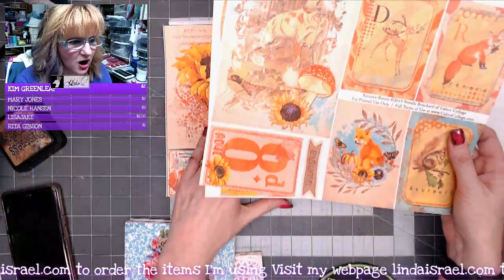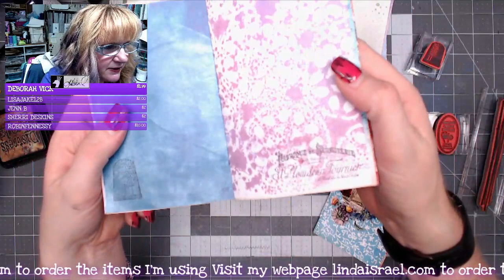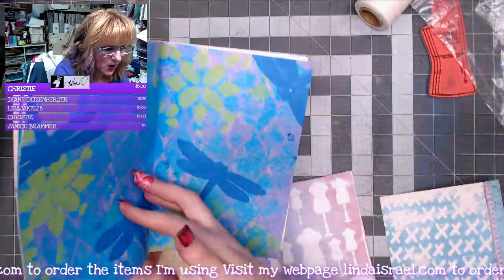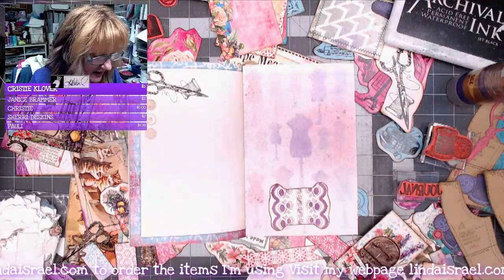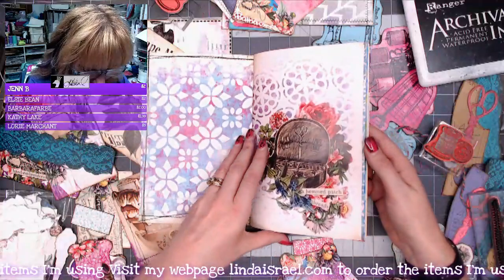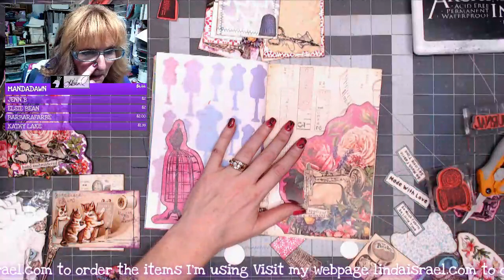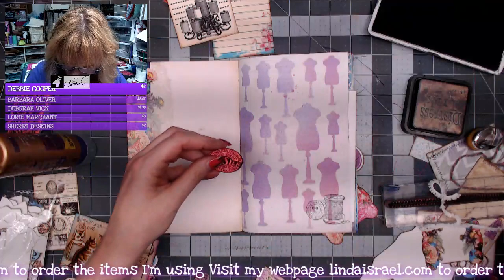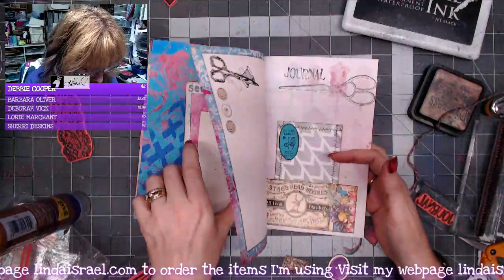Live Creating a Sew Artsy Junk Journal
During the live stream I'll create a journal using the Sew Artsy Subscription Box, Planner Kit and  Exclusive Sew Artsy Printed Journal Kit, Tattered Angels Glimmer Mists, Rubber Stamps and more. The Sew Artsy kit features a sewing theme that will be loved by those who enjoy sewing.

Ranger Ink Blending tool
Fiskars 12 Inch Portable Rotary Paper Trimmer (199080)
Ranger Heat it Tool
Book Pages

Want to write to me? Here is my mailing address:
Linda Israel
818 W Main St
Yukon, OK 73099
USA